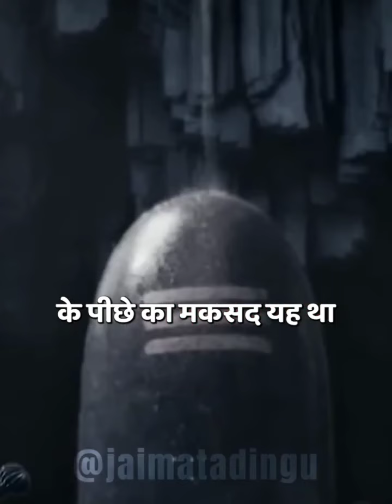भारत के पांच ऐसे मन्दिर जहां राक्षसों की पूजा की जाती है 🔥🔥🔥🔥🔥🔥🔥